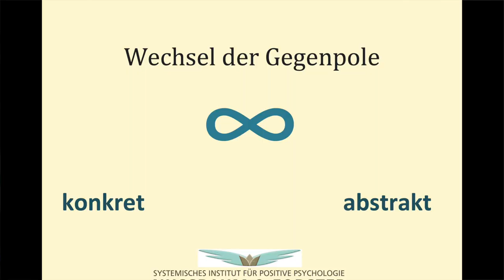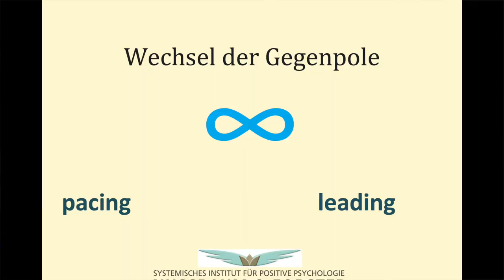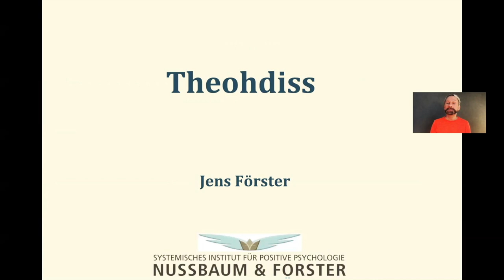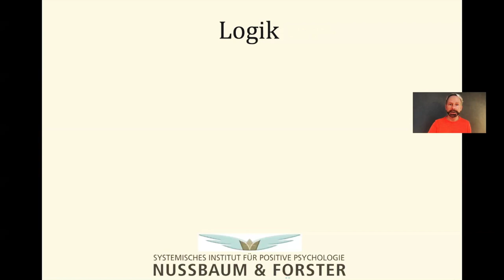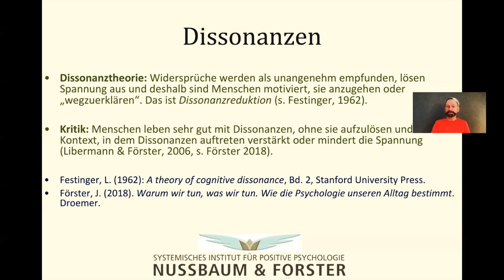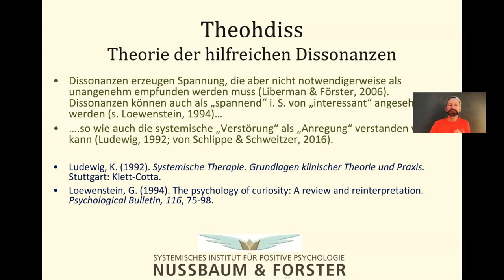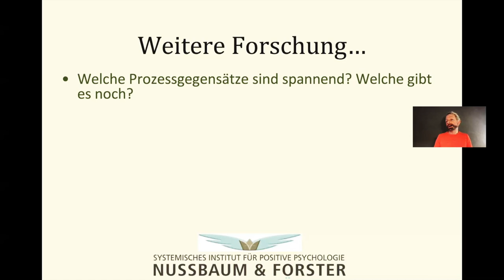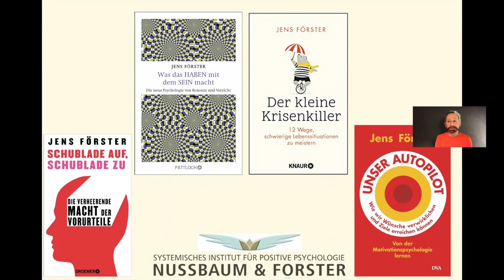Jens Förster - Systemisch relevant III. Prozessgestaltung. Wie man Widersprüche im Coaching nutzt.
Der Lehrtherapeut und systemische Berater, Therapeut und Supervisor, Dr. Jens Förster, erklärt schwierige psychologische Konzepte auf anschauliche Art und Weise. In diesem Seminar geht es um die Frage der systemischen Prozessgestaltung: Wie kann ich meine Therapie, meine Supervision oder mein Coaching so gestalten, dass die Klient*innen einen Nutzen daraus ziehen können?  Wie kann ich Bewegung in ein festgefahrenes Gedankensystem bringen, wie kann ich Menschen inspirieren, ihre eigenen Lösungen für ihre Probleme zu finden? Jens Förster schlägt vor, mit Gegensätzen auf der Prozessebene zu experimentieren. Der Wechsel zwischen Innen- und Außen-Perspektive, abstrakten und konkreten Zielformulierungen, sprachlichen und körperlichen Methoden und vielen anderen scheinbaren Widersprüchen könnte die Kreativität und die Selbstorganisation der Klient*innen anregen. Jens Förster, der fast 2 Jahrzehnte als Professor der Psychologie zu diesem Thema geforscht hat (u.a. Kurt-Lewin-Preis der European Association of Social Psychology, als bisher einziger Deutscher) entwickelt aus den praktischen Erfahrungen eine Theorie, die Theorie der hilfreichen Dissonanzen. Sie ist insofern neu, als sie dem Denken in den Kategorien "richtig" oder "falsch" die liegende Acht entgegenstellt, als ein Symbol für die Vereinbarkeit von Widersprüchen. Dies hat sich in der Praxis bewährt